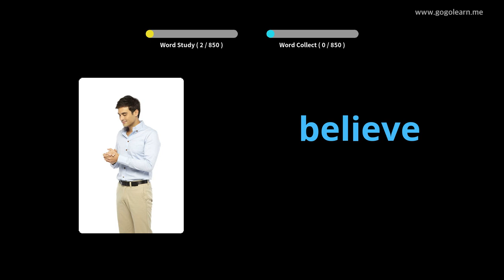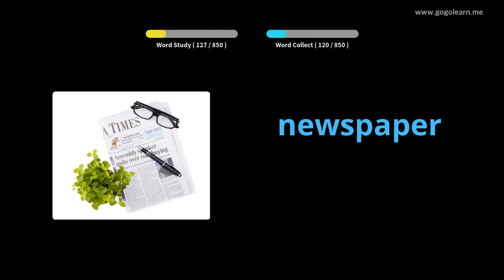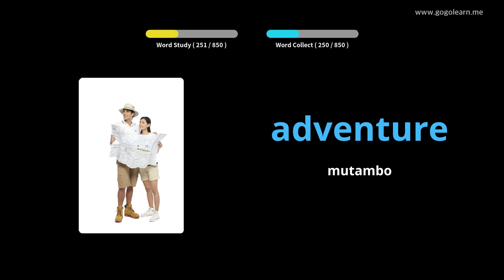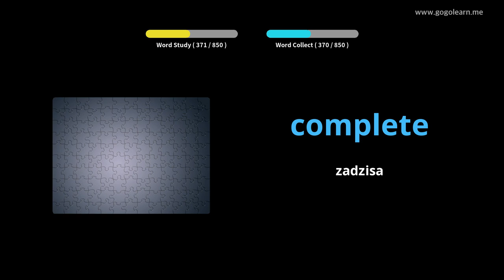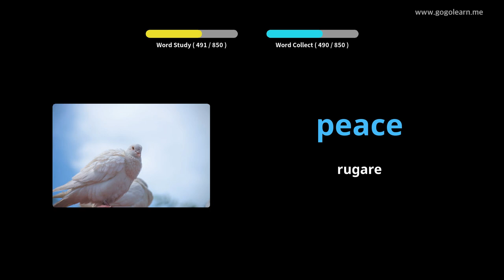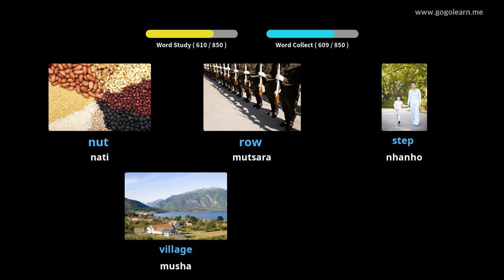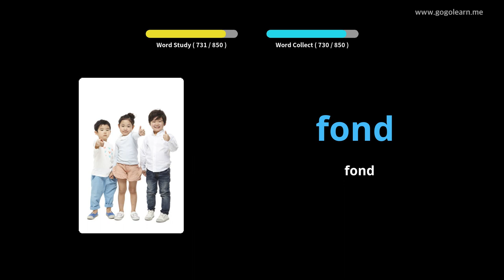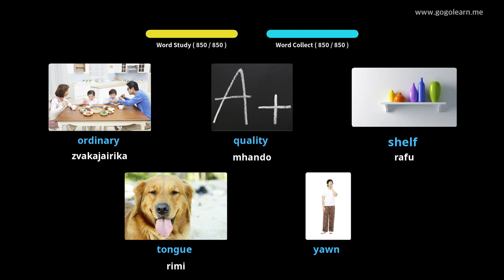Chirungu Vocabulary Kuteerera Paunenge Wakarara |Golearn